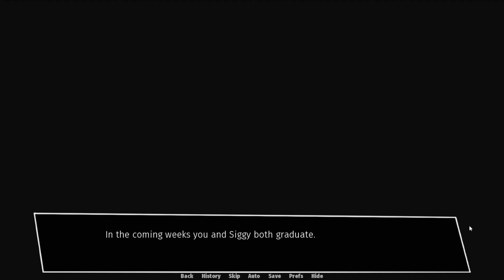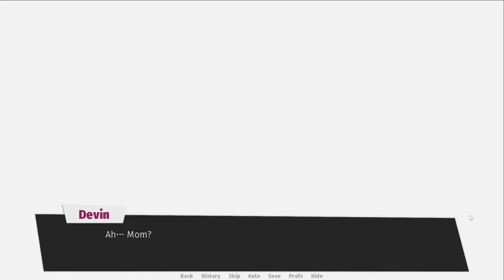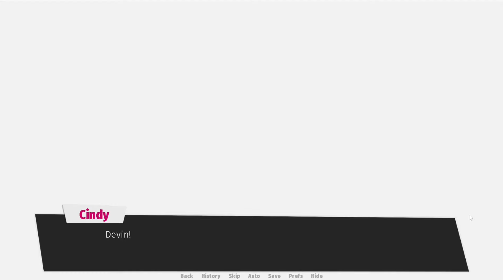Deers and Deckards Visual Novel - Episode 8 (Siggy's Route) | Happily Ever After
Devin declares Siggy as his boyfriend which makes Siggy happy. The school year passes by quickly and Devin and Siggy are about to graduate, but it seems that Siggy is about to give up on his studies, which frustrates Devin. He takes some time away from Siggy and ponders about their relationship. He thinks about calling someone for advice about his relationship problems.

The VN's itch.io link has some nudity, so to be safe, I won't post it here. Search for "Deers and Deckards" on itch.io if you want to experience the VN yourself. 😊

VN Version in video: Deers_and_Deckards-2.91

Intro credits:
Stock video, music, and effects from Microsoft Clipchamp
Otter fursona art drawn by Omni 7/9, edited by Kurama, both my friends on Discord

Background and text made by my good friend and manager, Kurama

Otter fursona art drawn by Omni 7/9, my friend on Discord